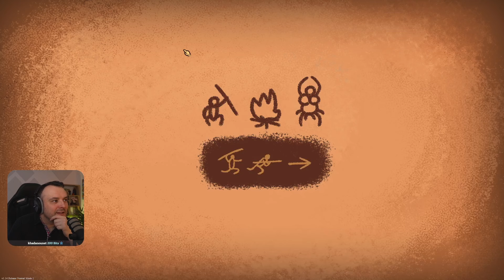On se bat contre des boules de viandes :: AGE OF DEFENSE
Age of Defense est un jeu de tower defense plein de chaos époustouflant. Il y a des tonnes de monstres et de féroces défenseurs dans le jeu, chacun d'entre eux s'intégrant parfaitement dans un décor de dessin animé amusant. Basé sur des faits historiques et des recherches archéologiques !